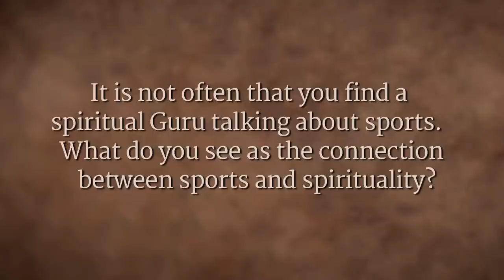Spirituality: The Highest Level of Intensity & Involvement | Sadhguru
Sadhguru explains that a spiritual process is not about looking up or looking down, it is about exploring the nature of your existence. And that is possible only if your a re intense about life.